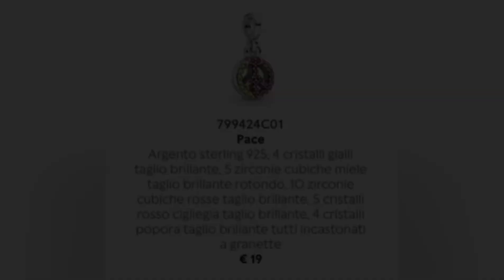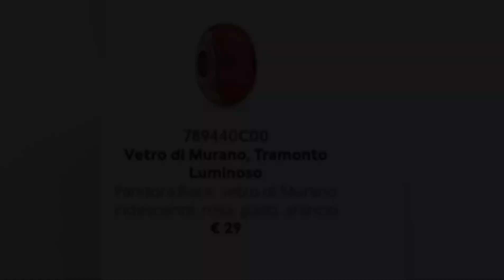Pandora Summer collection 2021 tra pezzi nuovi e quelli del 2020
Pandora Summer collection tra nuovo è già visto

uscita prevista per fine maggio.